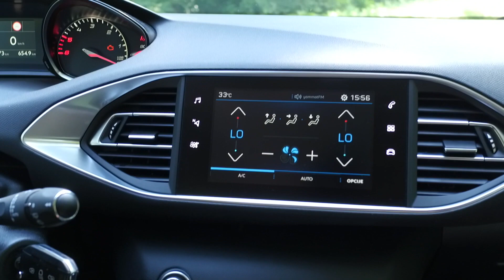Peugeot 308 - testirao Mato Pavličević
Osvježeni Peugeot 308 s paketom opreme Allure. Testirao Mato Pavličević. Pogledajte :)